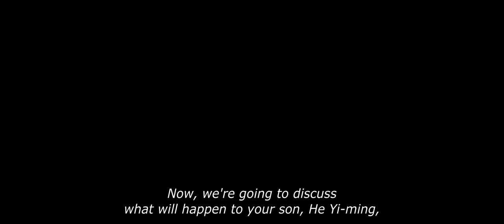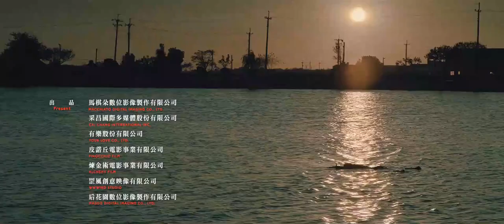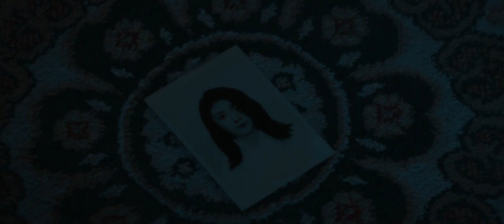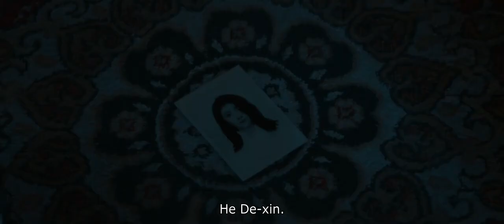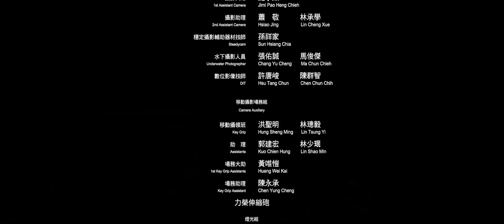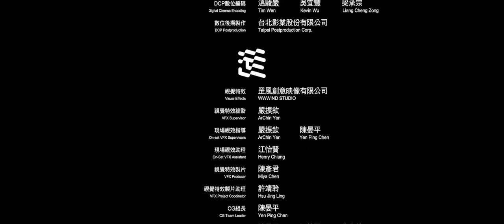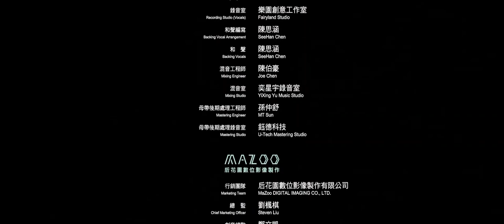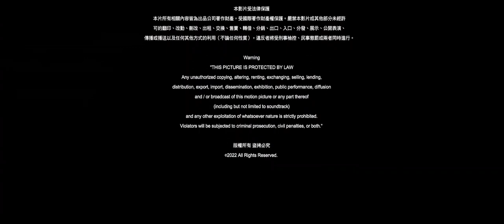MINXIONG HAUNTED HOUSE, English Subtitles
He Sheng Xin goes searching for her missing daughter inside an old mansion, where secrets starts to resurface and ghosts of the past come back to haunt her.

MINXIONG HAUNTED HOUSE
Year: 2022
Released: 2022 Mar 29
Runtime: N/A
Genre: Horror
Director: Bang-Yao Liu
Actors: Ching-Ting Hsia, Wei-Chen Liu, Hsiao-Lan Pei
Language: Mandarin
Country: Taiwan
Awards: N/A
Writer: Keng-Ming Chang
Plot: N/A